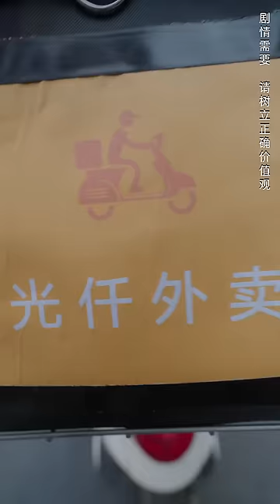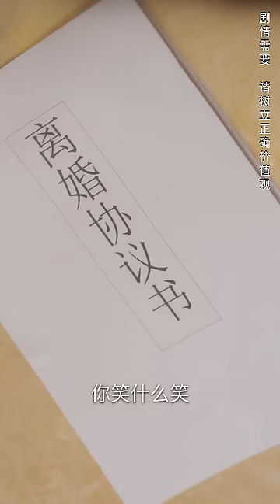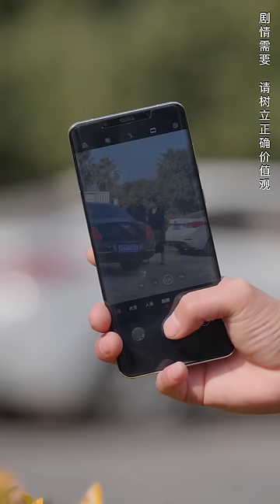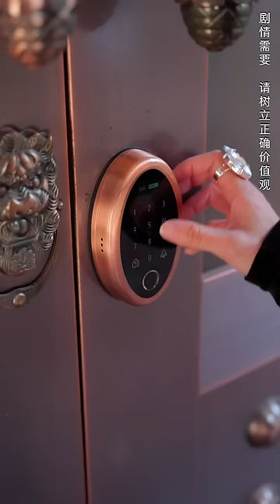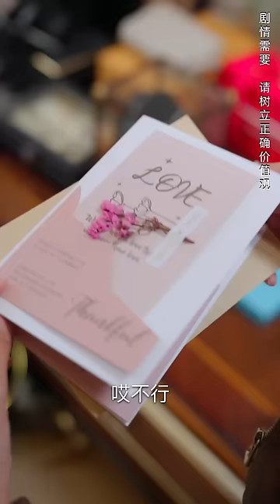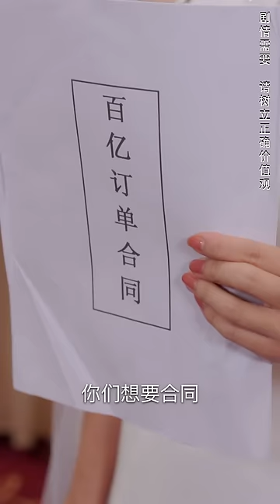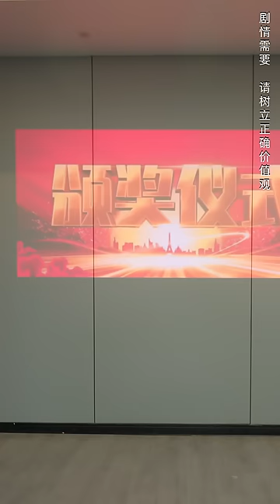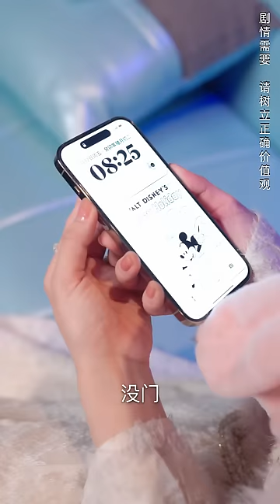[MULTI SUB]全網首發【璀璨之爭】完整版：首富千金林蔓隱藏身分和裴司焰結婚三年，丈夫卻和假千金凌雨凝偷情#短剧全集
1080P無水印1—73集原片已经發布。

劇情簡介：首富千金林蔓為報恩隱藏身分和裴司焰結婚三年，勤奮持家。 三週年結婚紀念日時撞破丈夫裴司焰和情人凌雨凝偷情。 凌家保母的女兒凌雨凝貪慕虛榮，冒領凌家千金身分。 真 千金的林蔓遭到婆婆和小姑白眼相待，被趕出家門。 離婚後，裴家不斷找茬，林蔓次次打臉逆襲.

劇名：《璀璨之爭》
總集數：73集 目前73集已經完本寫完
版權情況：已做版權登記
片長：1-2分鐘1集